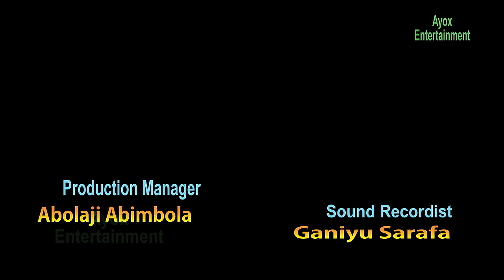HOUSE OF GAA_latest New Cinema_Femi Branch_Starring_Femi Adebayo_Funke Akindele_Ibrahim Chatta....